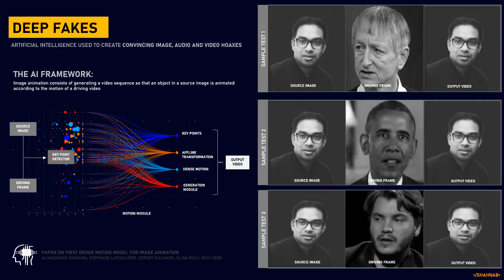DeepFake Demo Model Test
Uses the framework described in the paper First Order Motion Model for Image Animation.